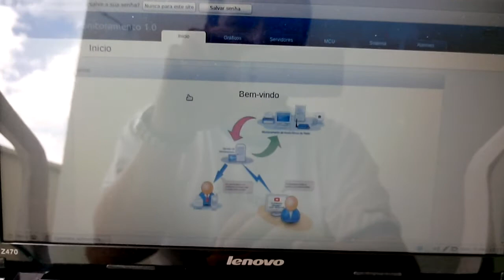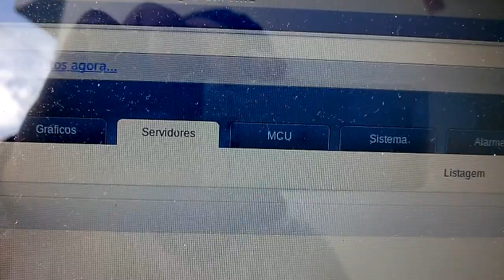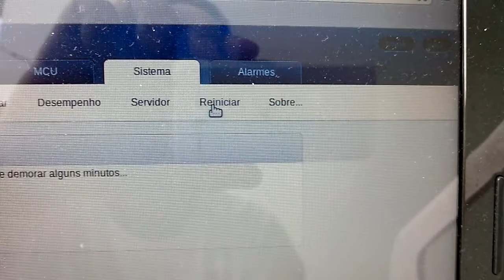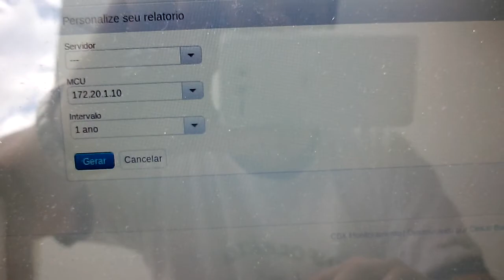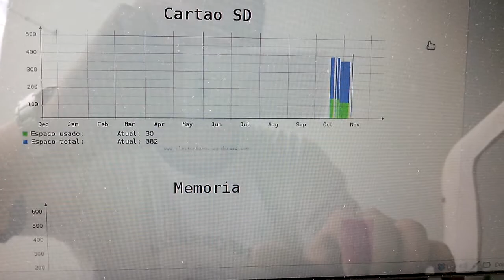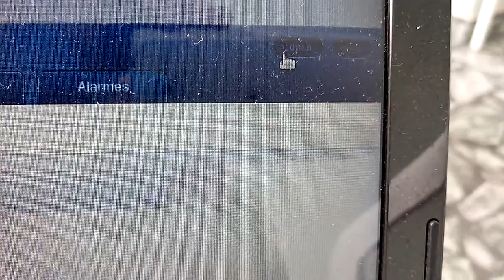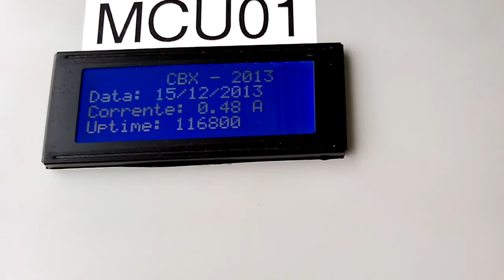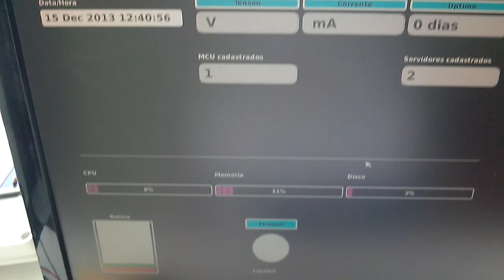TCC 2013 - Linux embarcado com Raspberry PI - Final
Versão final e com as devidas correções.
Sistema gerenciado completamente via web com usuários cadastrados, servidores, MCU's e todas as configurações para sistema.
Dados coletados armazenados em uma base rrdtool e demais configurações no SQLite, além de daemons escritos em C/C++ com pthread mutex e alguns scripts e serviços em Shell Script e Python.

Trabalho final para obtenção do titulo de bacharel em Engenharia da Computação.